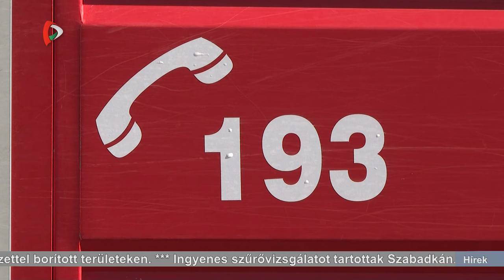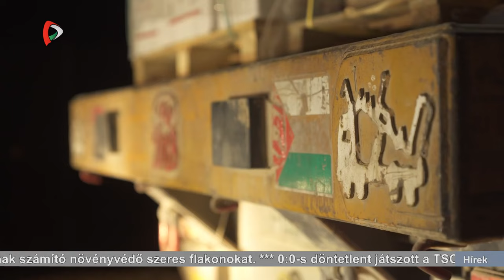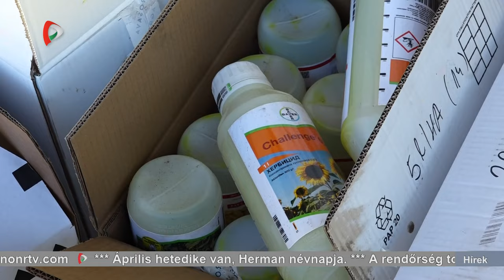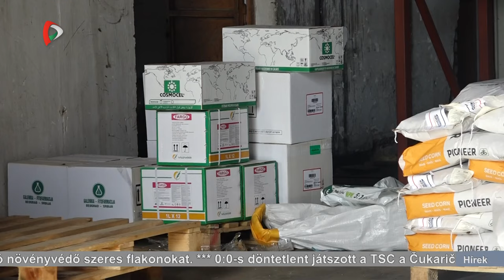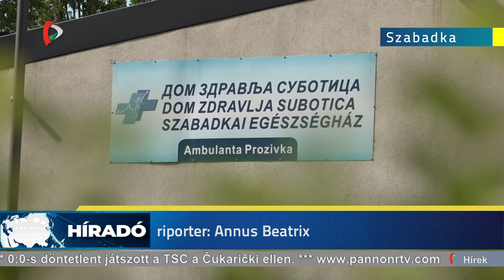Híradó – 2024.04.07. 17.30h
A Híradó főbb témái:
- Továbbra sem találják Danka Ilić holttestét, két másik férfit is letartóztattak bűnrészesség miatt
- Komoly várakozásra lehet számítani a határon, több órán át rostokoltak az autósok ma is Magyarország felé
- Javult Szerbia hitelminősítési besorolása - jelentette be a pénzügyminiszter
- Tegnap este átadták a Vajdasági Magyar Újságíró Egyesület idei szakmai elismeréseit a Zentai Magyar Kamaraszínházban
- Elkezdődött a 28. Vajdasági Magyar Amatőr Színjátszók Találkozója Nagykikindán
- Újra találkoztak a Szabadkai Gyűjtők Egyesületének tagjai a 86. régiségvásáron, a Népkörben